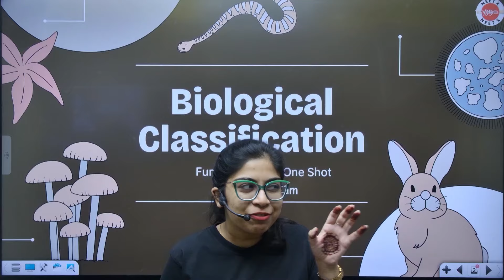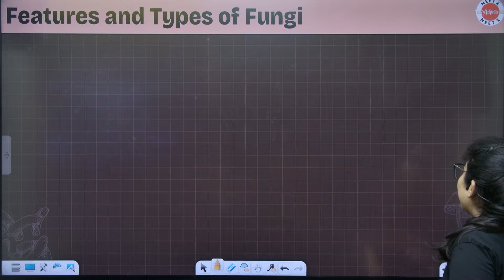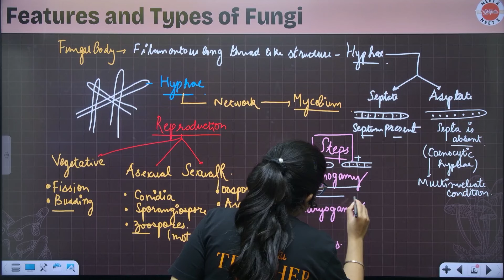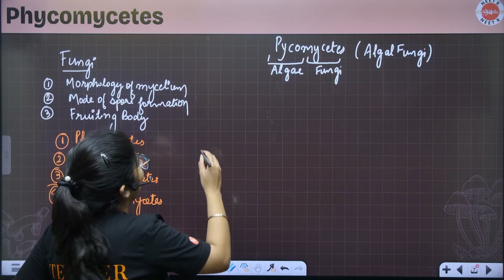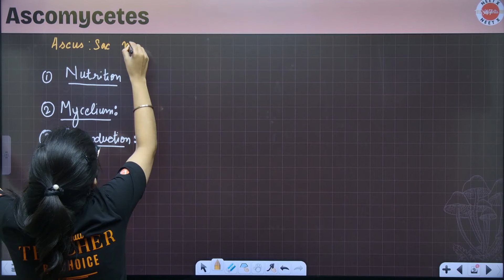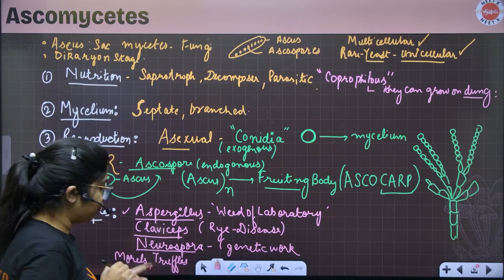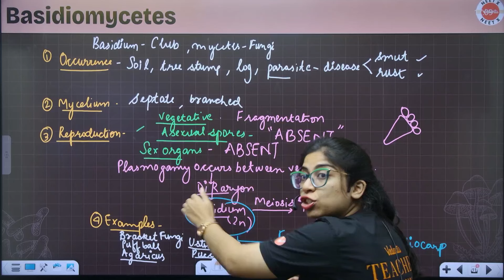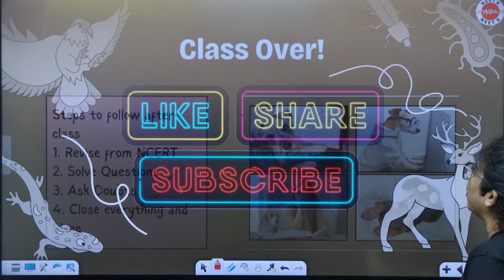Kingdom Fungi Class 11 Biology | Biological Classification L1 - Deepali Ma'am NEET Botany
In this video you will get NEET Botany: Kingdom Fungi Class 11 Biology | Biological Classification L1 - Deepali Ma'am
📚💻 Vedantu’s Course Links📚💻

📲💻 Join Vedantu NEET on 📲💻